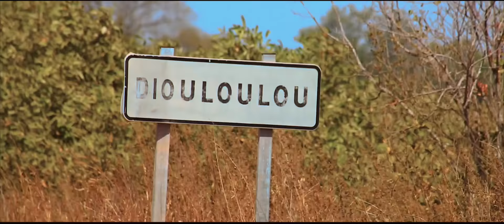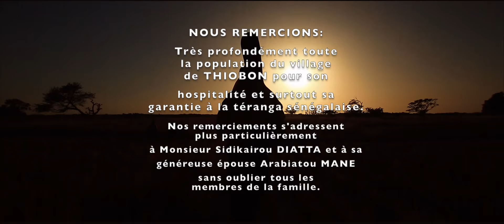Ndama Faaty '' Serigne Modou Mbacké Diossi '' Clip officiel HD Directed by Challenge Studio